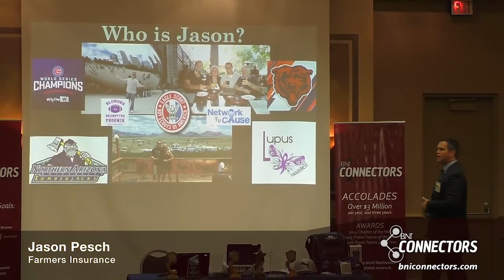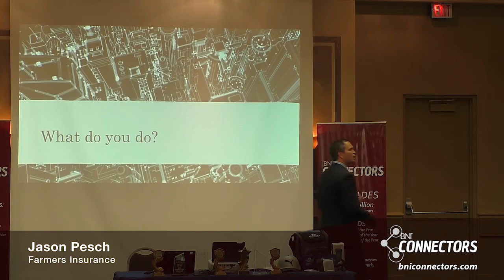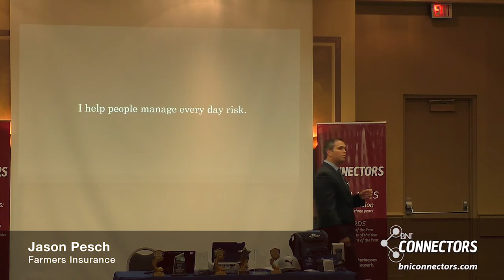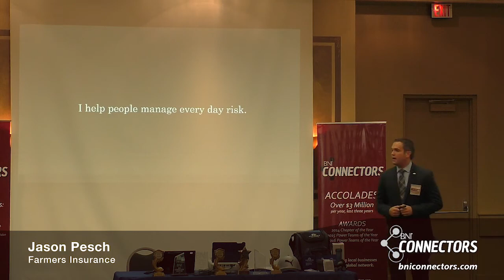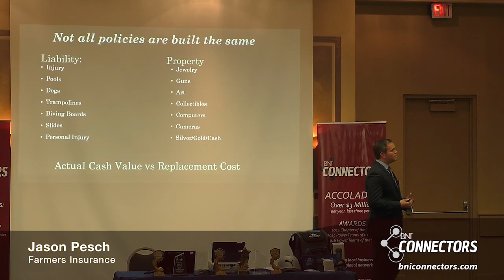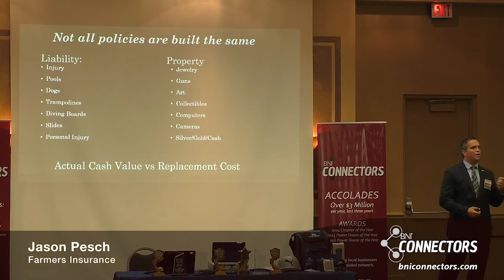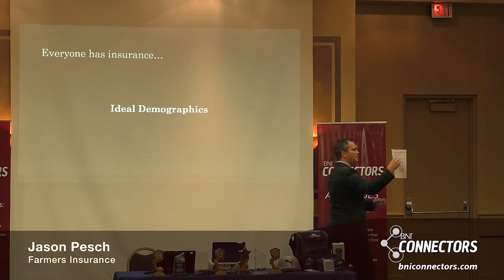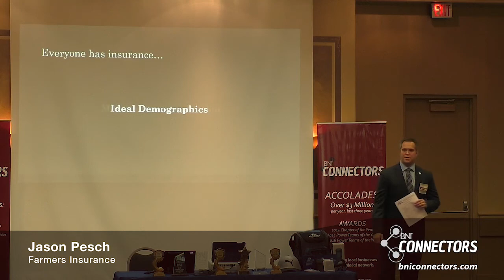Jason Pesch | Farmers Insurance BNI Presentation